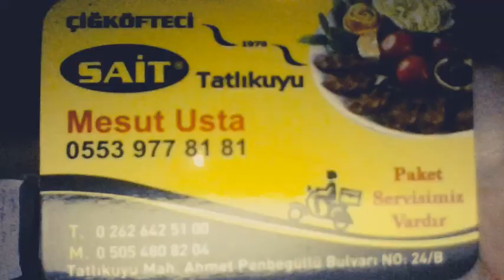Yeni video Küçük 1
gerçek lezzetler ve test ekibi